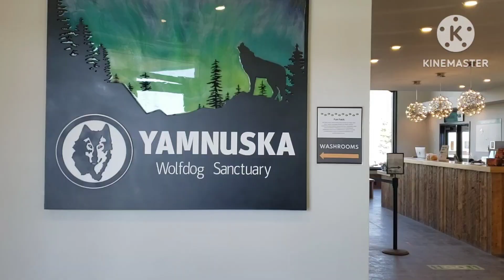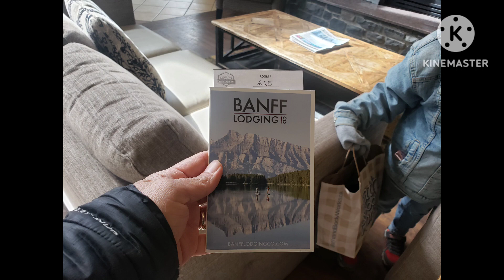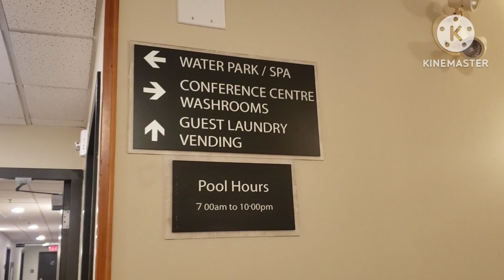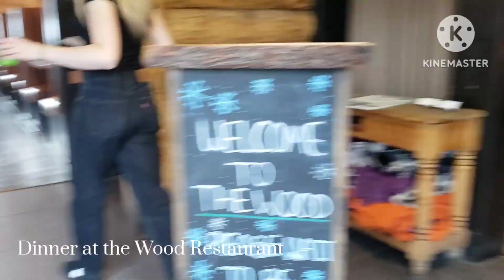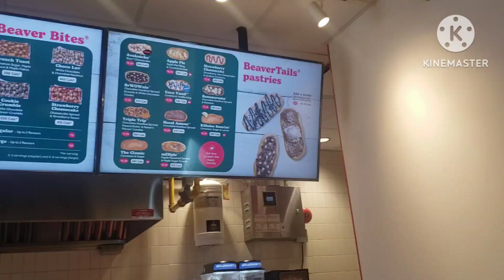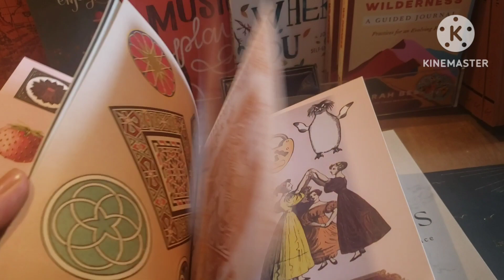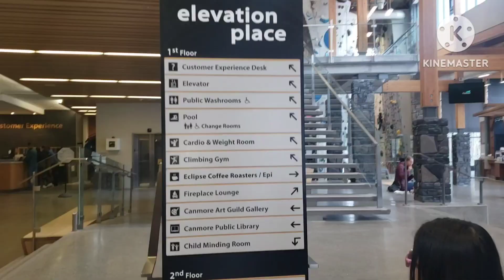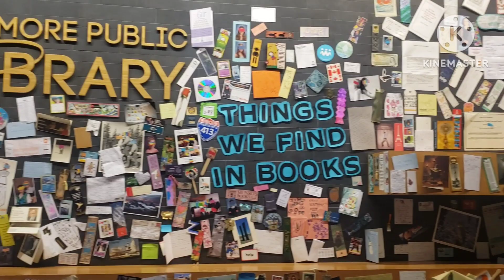Spring Break | Overnight in Canmore | Explore Alberta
Just an overnight stay in Canmore, Alberta.